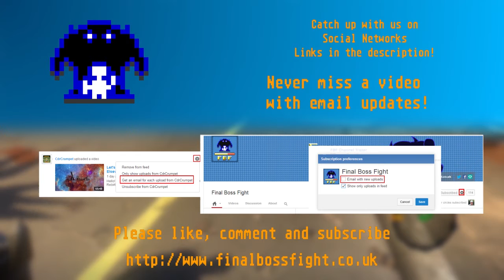Dead Island - All these spiteful pistols - Episode 20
John, Drew, Sean and Nat finally take out the thugs in the police station, and rescue Jin, although for some reason the girls kick the guys out of the room...